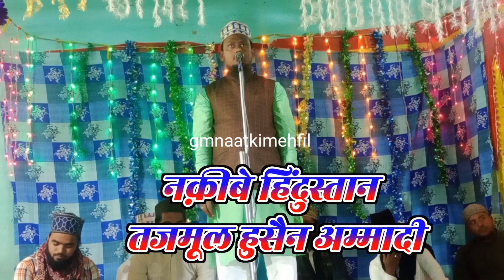new Ashaar मधुबनी का चमकता हुआ नक़ीब Tajammul Hussain Ammadi jashne Gausul wara conference#viralvideo